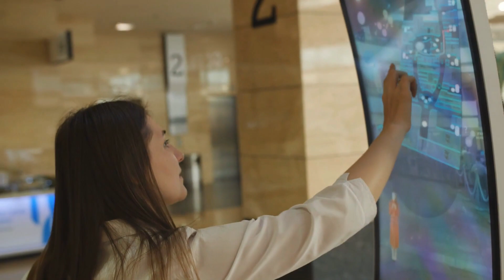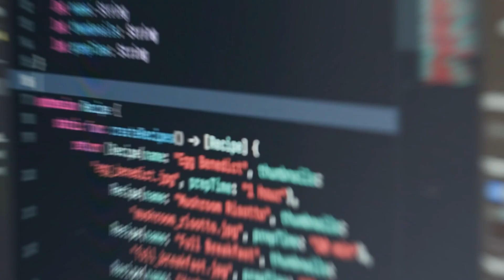🐝ROBOT BEES: FUTURE OF ROBOTIC POLLINATION🐝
🐝Prepare to be amazed by the incredible convergence of nature and technology as we delve into the world of Robot Bees and the Future of Robotic Pollination! These innovative Pollination Robots, inspired by nature's tiny pollinators, promise a sustainable and game-changing revolution in agriculture. Explore how Robot Bees are set to transform our farms and orchards, ensuring the vital process of pollination is more efficient and reliable than ever before. Uncover the secrets of Autonomous Pollinators and how they're making the Future of Pollination a reality. Discover the astonishing world of Artificial Bees and their pivotal role in securing our food supply and safeguarding the environment. Join us on this exciting journey as we discuss the potential of Bee-inspired Robots in shaping a greener and more promising future. Don't miss out on the buzz – it's all about Sustainability and Pollination, and we're at the forefront of this exciting movement.
The Pollinator Crisis
The Rise of Robotic Pollinators
The Development of Robo Bees
Challenges and Limitations
Potential Impact on Agriculture

Robot Bees
Robotic Pollination
Future of Pollination
Pollination Robots
Artificial Bees
Autonomous Pollinators
Bee-inspired Robots
Sustainability and Pollination